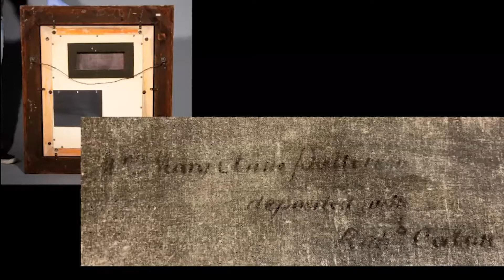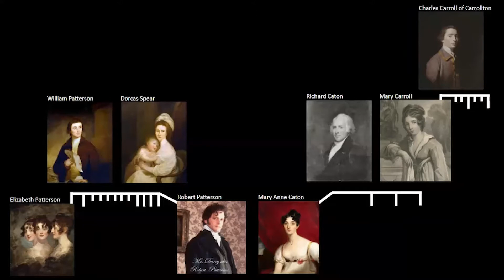FSK from Home: Painting an American Grace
Join us as we unveil a newly acquired portrait of one of “the American Graces”—Mary Anne Caton Patterson (1788–1853), painted by leading British portrait painter of the time, Sir Thomas Lawrence (1769–1830). Learn what this acquisition reveals about early Baltimore and Mary Anne’s life as Mrs. Robert Patterson, before she became an international celebrity. Presented by Lance Humphries, PhD, Executive Director of Mount Vernon Place Conservancy, with Mark B. Letzer, MCHC President & CEO.